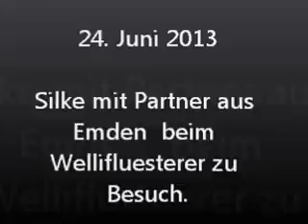2013 06 25 Silke aus Emden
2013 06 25 Silke aus Emden